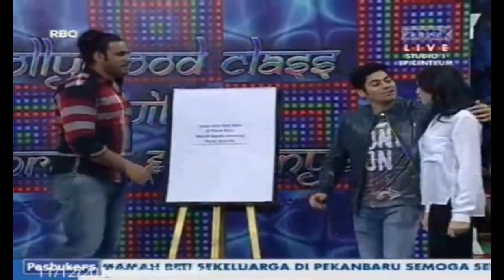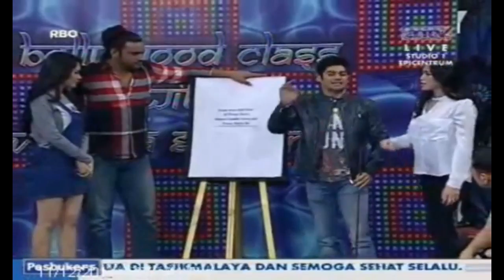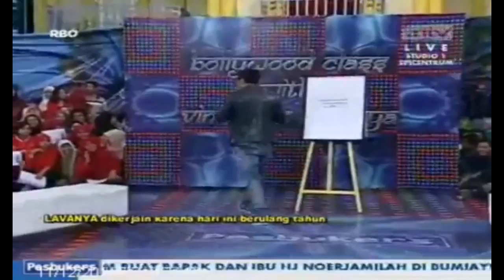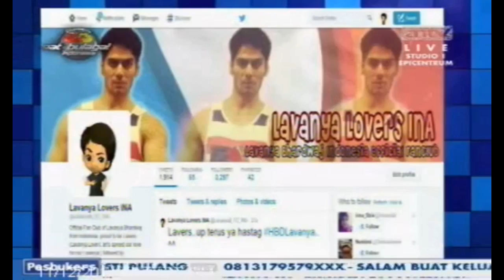[CUT] Lavanya Bhardwaj Birthday Surprise on Pesbukers November 12th, 2014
this is Lavanya Birthday Surprise from Pesbukers and @LavanyaB_FC_INA (Official Fanbase of Lavanya in Indonesia)

video credit to Antv